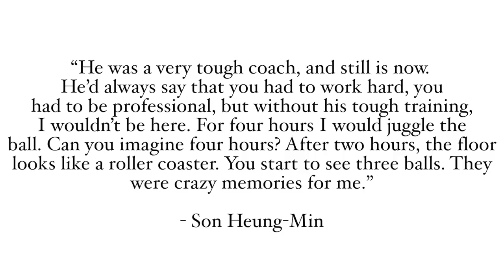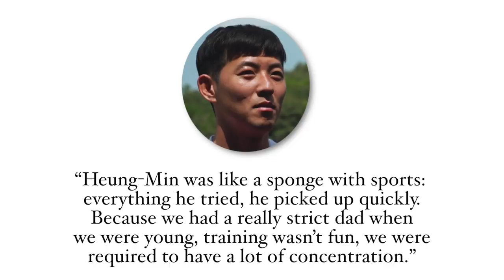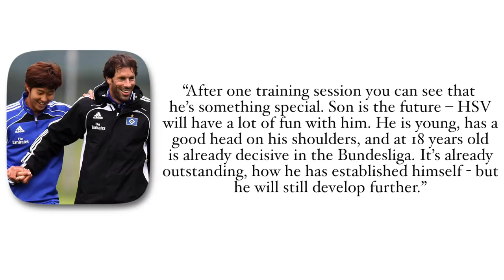Son Heung-Min Bio (2019): From a Late Starter to Asia’s Most Expensive Player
Heung-Min Son (or Son Heung-Min in South Korea) has slowly but surely established himself as one of the most dangerous attackers in the Premier League, and a top performer i the UEFA Champions League as well. Starting in Chuncheon, South Korea, this video follows his journey. From his father’s training drills, to Hamburg, Leverkusen and eventually to Tottenham. 孫興慜.